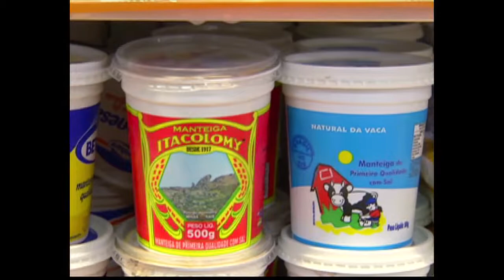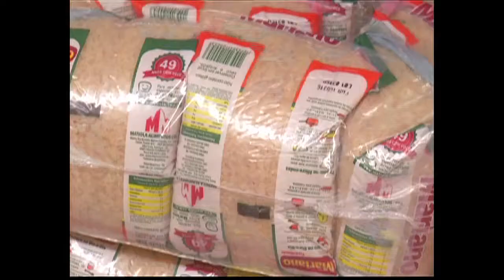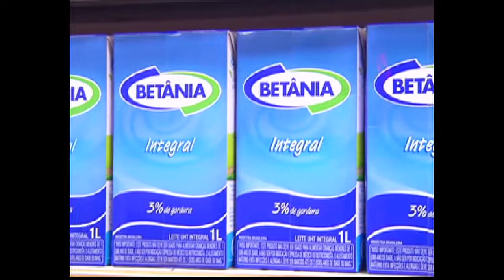Cesta básica do Recife tem o maior aumento do Brasil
O consumidor já sentiu no bolso a constatação de uma pesquisa feita pelo Dieese que mostrou a cesta básica do Recife como a mais cara. E não é só isso o aumento foi o maior em todo o Brasil.

Jornal Estado 21/06/2017

Apresentação: Villanova

Reportagem: Gedson Pontes

Narração: Gessica Moura

Produção: Jessyka Rebeca

O Jornal Estado é o primeiro telejornal a ir ao ar na noite dos pernambucanos. O JE é exibido de segunda a sábado, às 18h, na tela da Rede Brasil de Comunicação (Canal 14 em Recife e RMR).